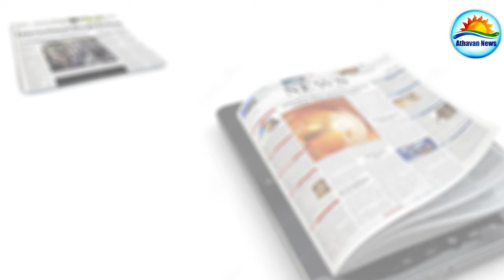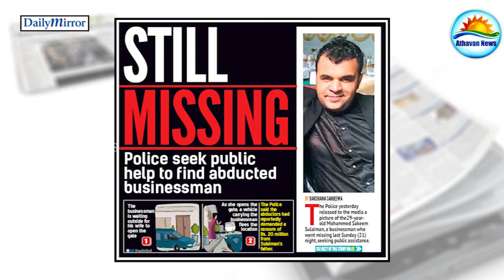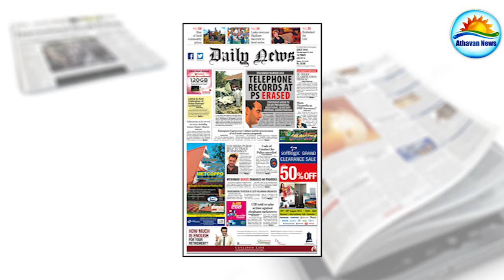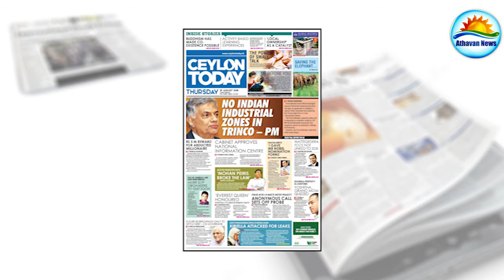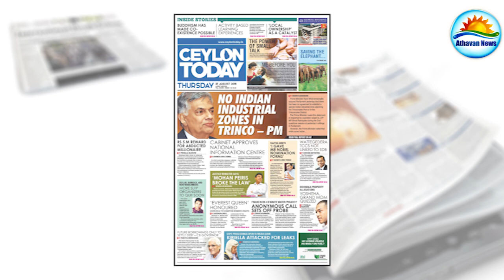The English Papers : Thursday, August 25, 2016